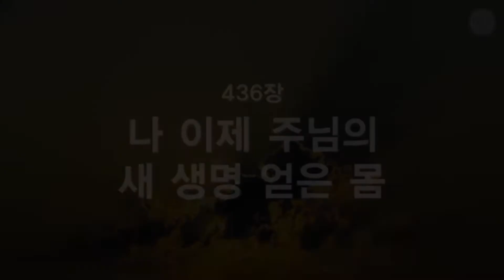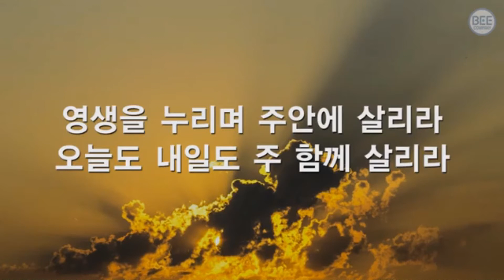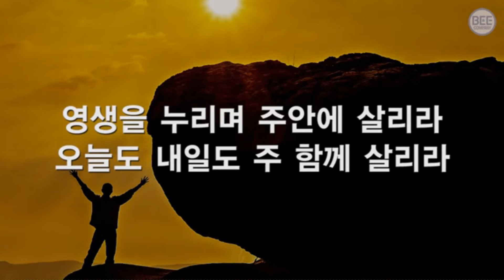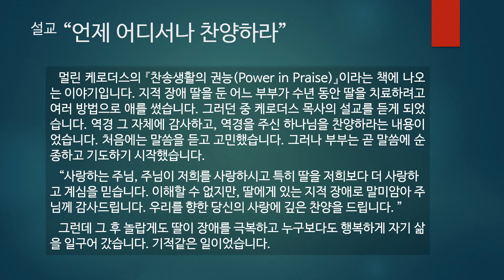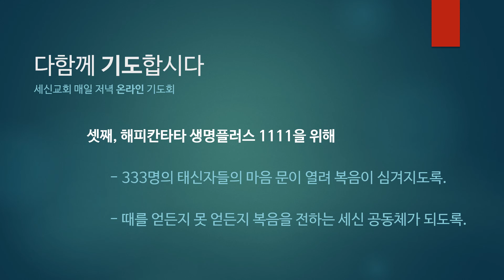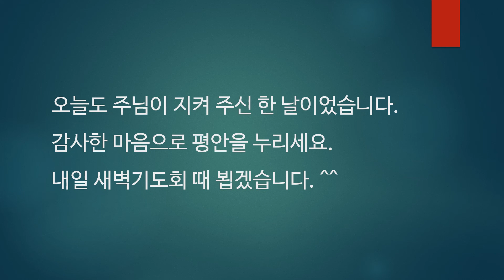[매일저녁 온라인 기도회] 7월 1일